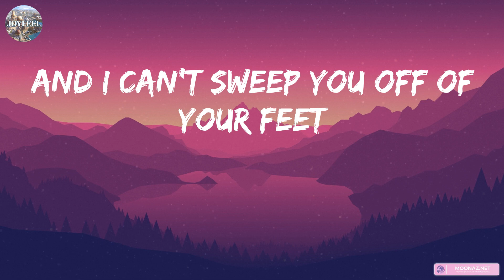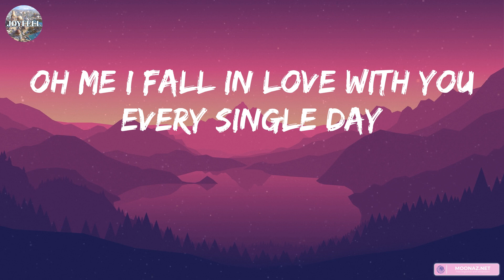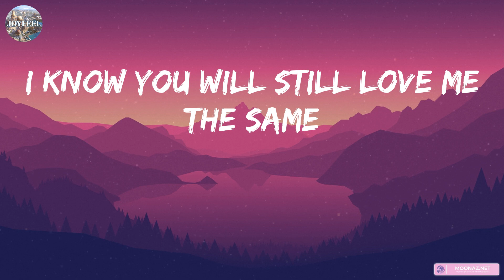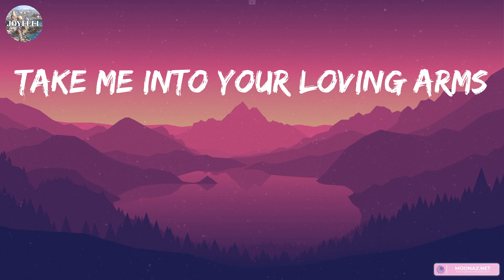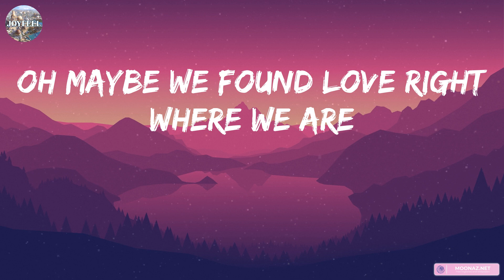Justin Bieber - Ghost (Lyrics) || Charlie Puth, Shawn Mendes, One Direction,... (Mix Lyrics)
👋 Hey guys, welcome to joyfeel!